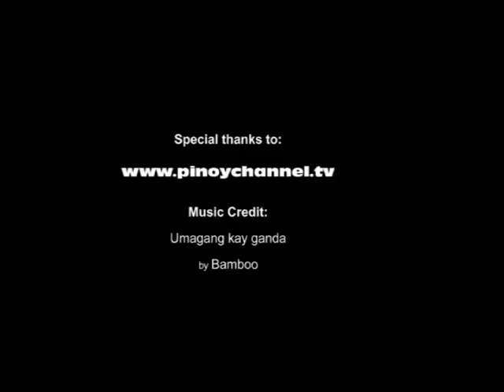Bulalo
Bulalo or Beef Shank Soup is a delicious soup best eaten during cold weather.

Ingredients
2 lbs beef shank
½ pc small cabbage, whole leaf individually detached
1 small bundle Pechay
3 pcs Corn, each cut into 3 parts
2 tbsp Whole pepper corn
½ cup Green onions
1 medium sized onion
34 ounces water
2 tbsp fish sauce (optional)

Instructions
In a big cooking pot, pour in water and bring to a boil
Put-in the beef shank followed by the onion and whole pepper corn then simmer for 1.5 hours (30 mins if using a pressure cooker) or until meat is tender.
Add the corn and simmer for another 10 minutes
Add the fish sauce,cabbage, pechay, and green onion (onion leeks)
Serve hot. Share and Enjoy!